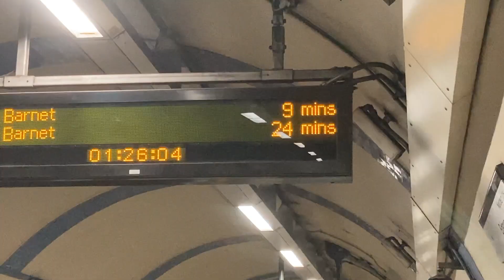Camden, Cooking & the Cock (Plus a Failed Attack on Titan Marathon)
When you finish your goal, what do you do next? Probably not a follow up video about absolutely nothing. The void of nothingness awaits. I visit Camden, a pub, my professional chef friend cooks and I attempt to watch the entirety of Attack on Titan in one evening. It all goes horribly right.

Special thanks to Kam for cooking that tasty Sans Carne!

Timestamps:
0:00 - Is that a Pigeon?

1:05 - Making Lofi Beats

1:25 - Previously... (Jumpscare)

2:11 - Where Have I Been?

2:44 - Kam's Cooking Show!

3:52 - Camden Night Out

5:13 - Contemplating Life

5:38 - The Cock

7:00 - Attack on Titan Marathon

7:16 - What's Up Vlog Squad

8:56 - Rron's Thoughts on Attack on Titan

10:22 - Getting Ready for December

10:36 - Having Failed December...